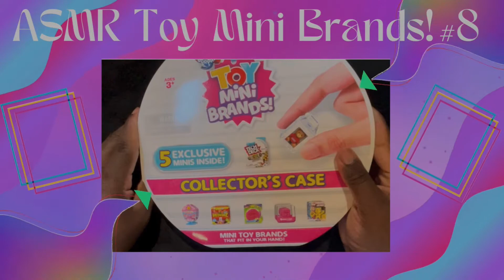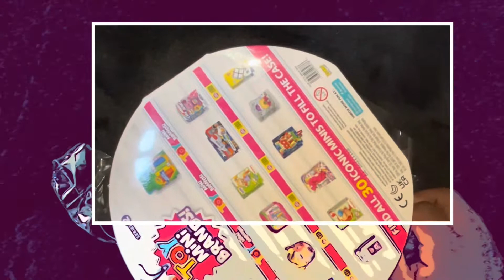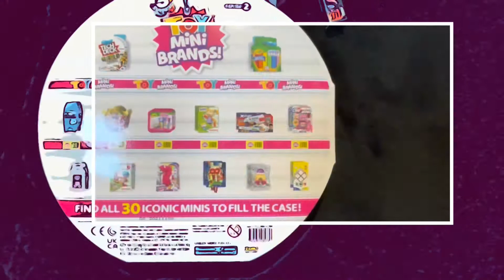ASMR Toy Mini Brands! Unboxing #8 (Comic View) - no music, no talking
T. unboxing and showing the items in another Toy Mini Brands! Kit.